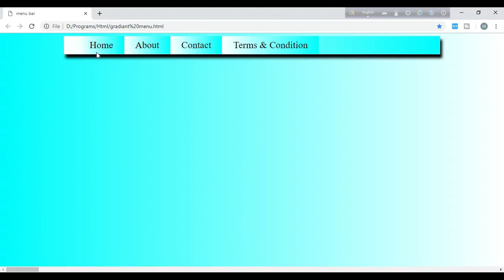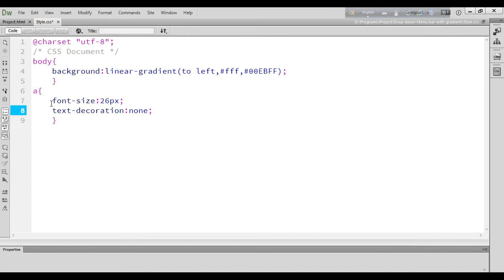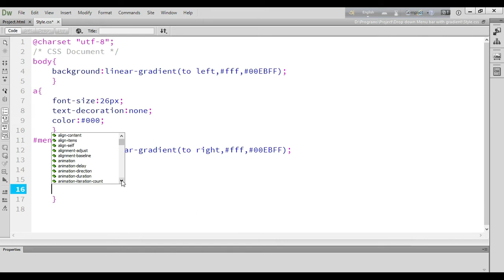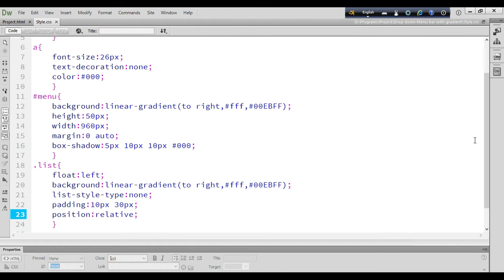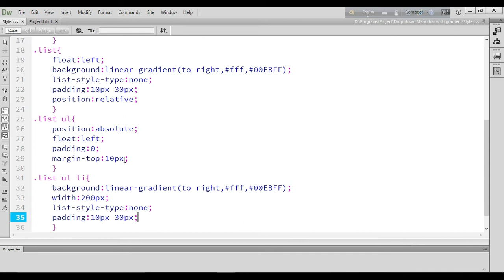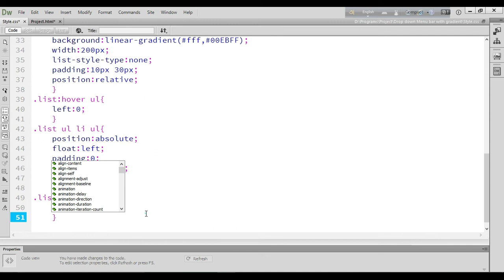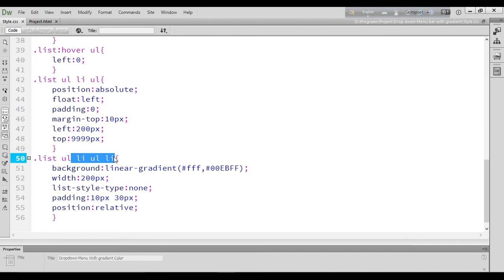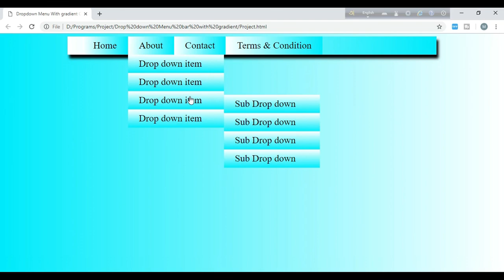Drop down Menu bar with gradient effect just with HTML and CSS Web design tutorial||Coding Room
In this video I will show you,how to make a navigation bar or menu with html and css,and also use gradient color background with html css.You can also change the color gradient with color code.and make your own color.

To get more videos like this.